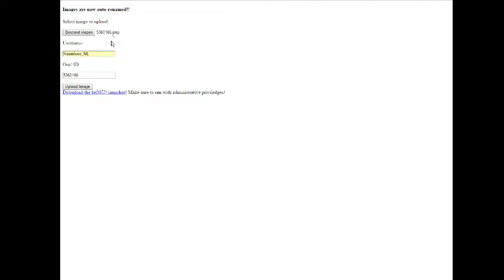Osu! private server - Registration (not replacing bancho)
eh.
peppy pls dont hate